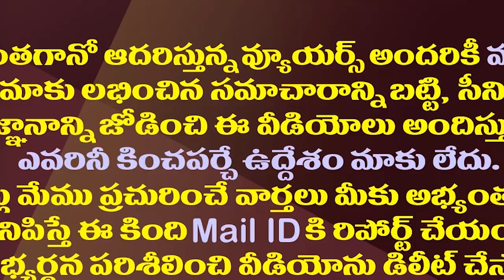గన్నవరంలో మళ్ళీ వంశీ Vs యార్లగడ్డ..జగన్ ఇక తేల్చేస్తారా?| YSRCP Internal Fights Erupts In Gannavaram